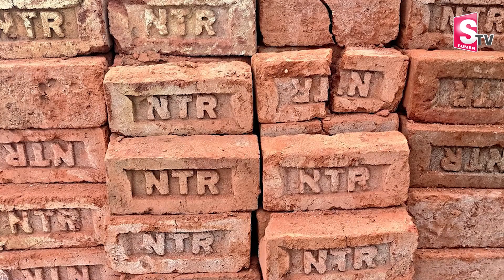ఎన్టీఆర్ పేరుతో ఇటుకలు చేసి ఇల్లు కట్టుకున్న అభిమాని..| Jr.NTR | Latest | SumanTV Dharmapuri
Watch►ఎన్టీఆర్ పేరుతో ఇటుకలు చేసి ఇల్లు కట్టుకున్న అభిమాని..| Jr.NTR | Latest  | SumanTV Dharmapuri